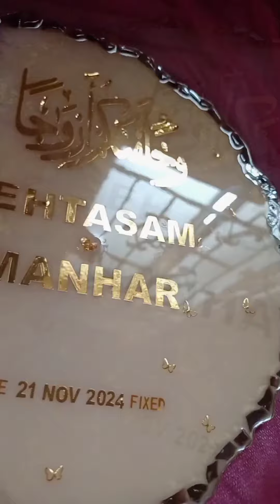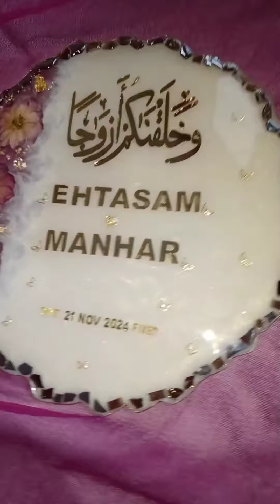Date fixed resin Plaque golden theme ✨👩‍❤️‍👨